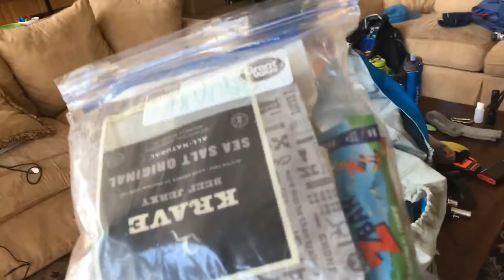Hammock Camping Grand Gulch: Gear Check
Max and Evan prepare for their trip to Grand Gulch Utah.  They are hiking from Bullet Canyon TH to Government Trail TH.  The video shows the gear the Boys are taking on their trip.